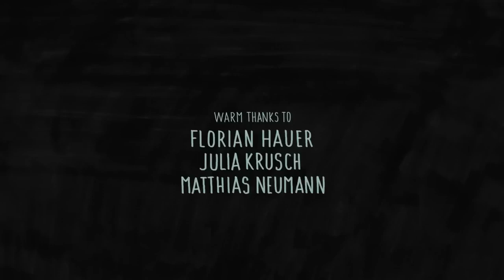August 26, 2023